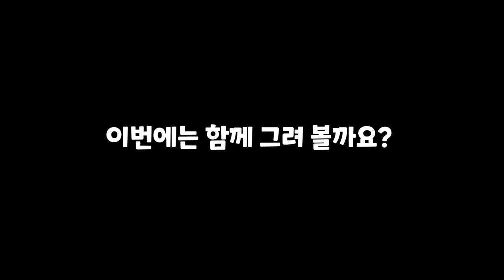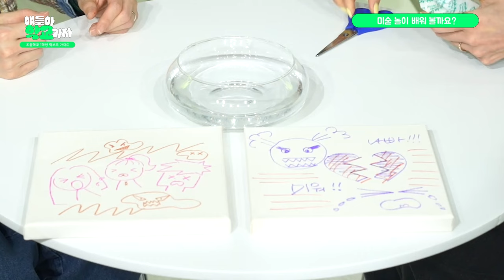[얘들아학교가자] 소여사 미술놀이! 재밌겠쥬? | KBS 240425 9화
초등학교 1학년 학부모 가이드
🏫얘들아 학교가자 🏫

[Youtube Only]  소여사 미술놀이 with 소유진
KBS 1Radio Youtube 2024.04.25. 목 낮 12시

00:30 소여사미술놀이 아동 미술 자격증 취득한 이유?
01:15 미술 놀이의 효과
03:17 소유진네 세 아이, 성향별 미술 놀이
04:08 미술 놀이 정리 꿀팁
05:21 아이들의 작품! 어떻게 보관할까요?
06:09 엄마 아빠와 하는 미술 놀이의 효과
07:35 소여사표 석고 붕대 놀이 갈매기 비밀 #💩
10:36 💡소여사표 미술 놀이 직접 배워볼까요?
15:54 두 엄마의 완성 작품 궁금하신가요?

💌 소여사표 미술놀이 후기! 댓글로 많이 남겨주세요:)